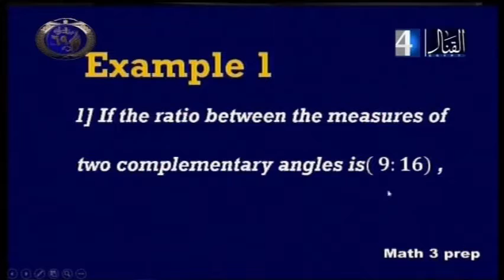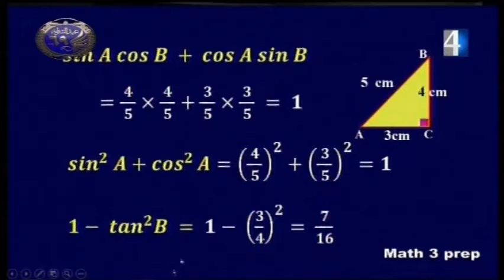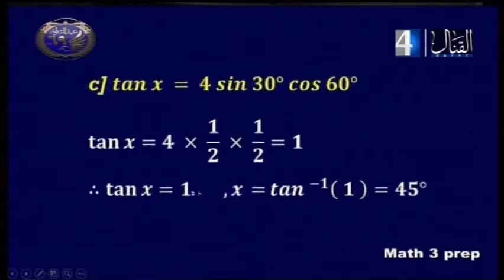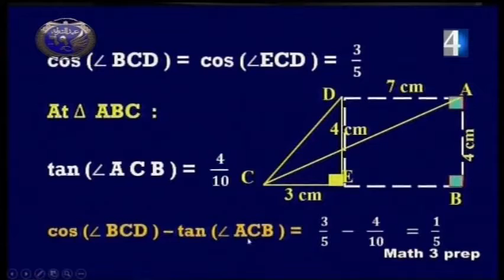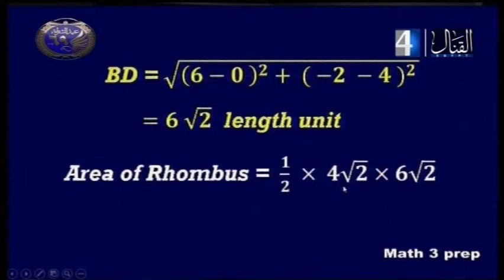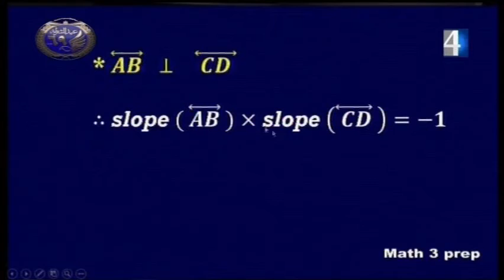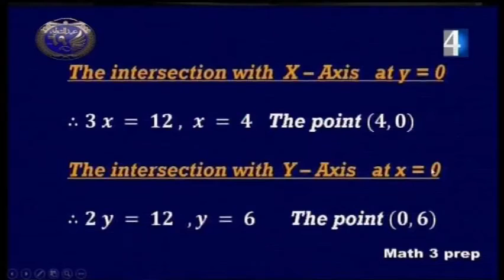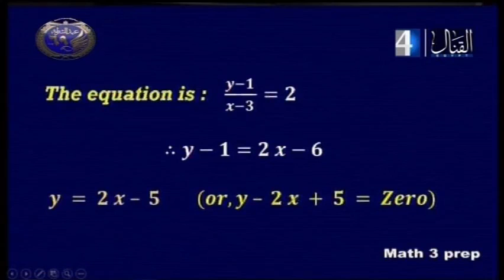Math 3 Prep 26-1-2021